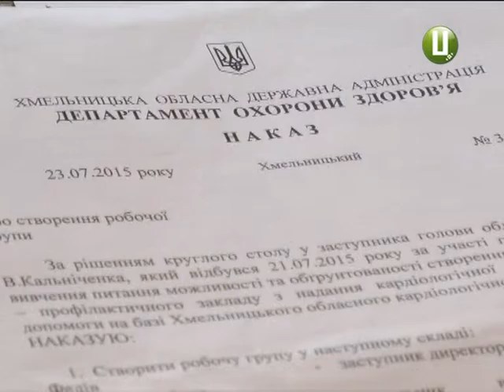ХОДТРК "Поділля-центр" - Пристрасті навколо кардіодиспансеру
Пристрасті навколо створення в області кардіоцентру вирують, проте соціальна напруга в колективі обласного кардіодиспансеру потрохи вщухає.